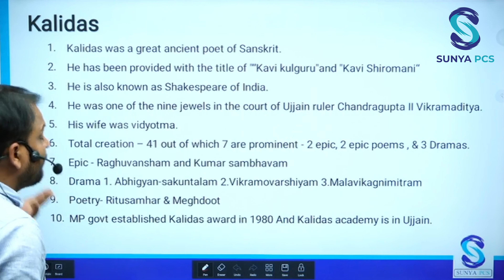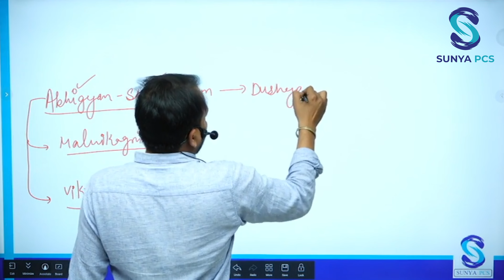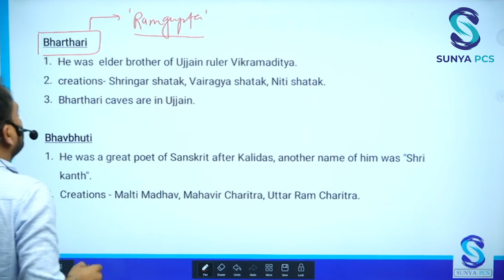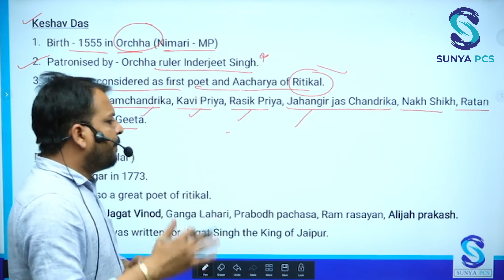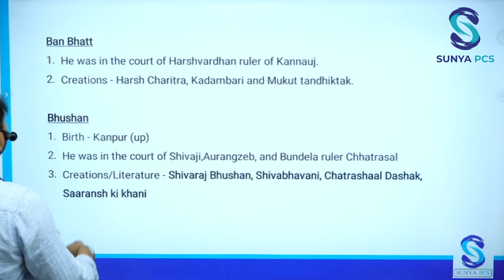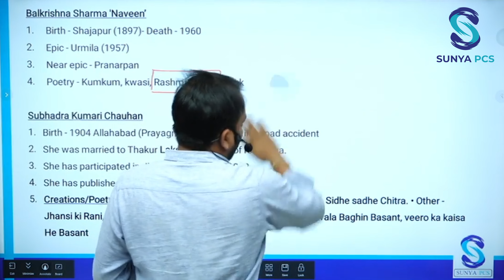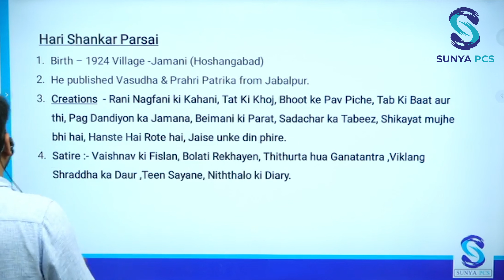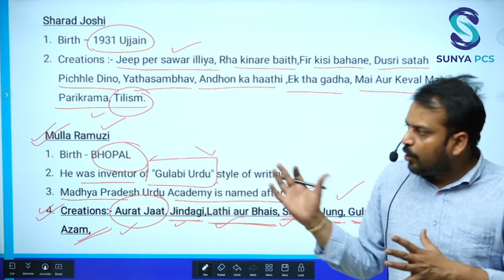Literary Personalities of MP | History and Culture of MP | Madhya Pradesh PCS Exam | Sunya PCS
One Stop solution for your Madhya Pradesh PCS Prelims 2023 Exam
Features
☘️ Comprehensive coverage of MPPSC prelims

☘️ Bilingual video course

☘️ MP specific topics with coverage of budget and economic survey

☘️ Full coverage of MP specific current affairs

☘️ Previous years questions exhaustive coverage

☘️ 5 mock test for self assessment

NOTES

To the point Notes of Selected TOPICS
Notes are available in ENGLISH MEDIUM
Complete coverage of All static and Current subjects.
Crafted as per the demand of MP PSC Exam

Other Information

Notes will be available in PDF Format. Complete Notes will be available by April End.
Course Validity: until MPPSC Prelims 2023 Exam
Videos will be available in the RECORDED Format so that students can watch these videos anytime before their Prelims Exam.